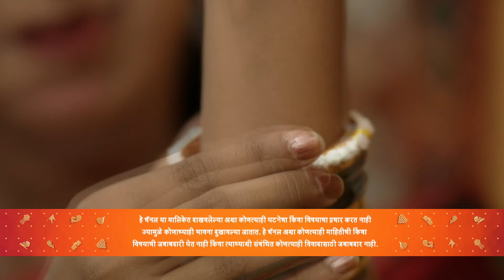संक्रांति विशेष: अप्पी अर्जुनची प्रेमाची पतंग! | Appi Amchi Collector | Full Ep 135 | Zee Marathi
Arjun and Appi enjoy flying a kite together. When Rukmini asks Appi to withdraw her complaint against Mani, she refuses. Later, Rukmini asks Appi to leave the house, and Arjun follows her.